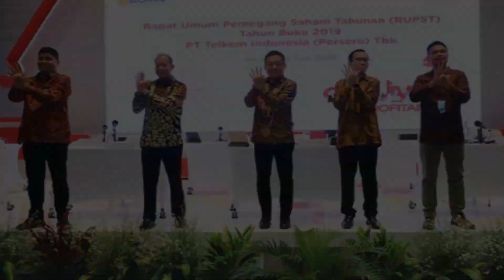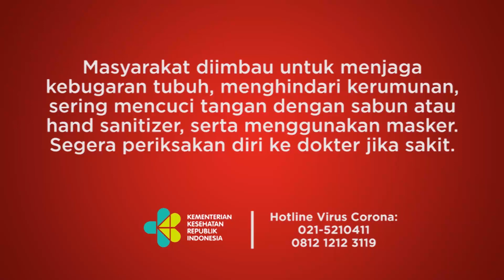Jabat Direktur Telkom, Fajrin Rasyid Janji Dengarkan Komplain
Pendiri sekaligus Presiden Bukalapak, Muhammad Fajrin Rasyid, resmi menjabat sebagai Direktur Digital PT Telekomunikasi Indonesia (Persero) Tbk. atau Telkom. Usai Rapat Umum Pemegang Saham Tahunan (RUPST) hari ini, Fajrin menyampaikan pernyataan bahwa dirinya akan lebih banyak berkomunikasi dan mempelajari perusahaan barunya terlebih dahulu.

Foto: Instagram (telkomindonesia, fajrinrasyid)
Video Editor: Dwi Oktaviane